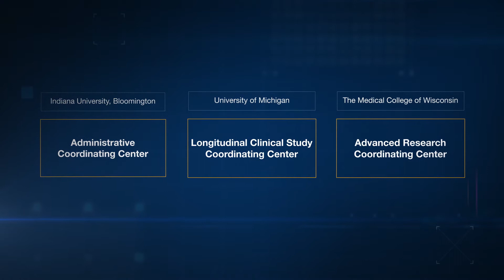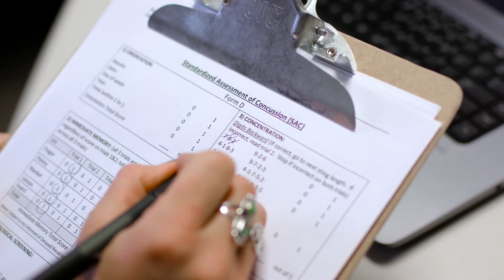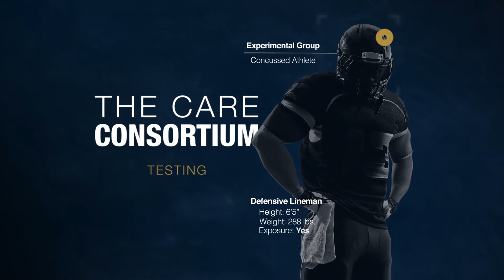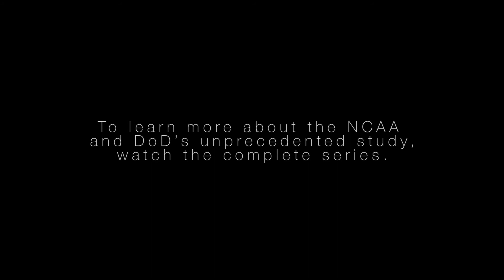A Look at the Future of Concussion: Episode 2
In 2014, 30 NCAA schools and military academies came together to study head trauma. What makes this study groundbreaking?